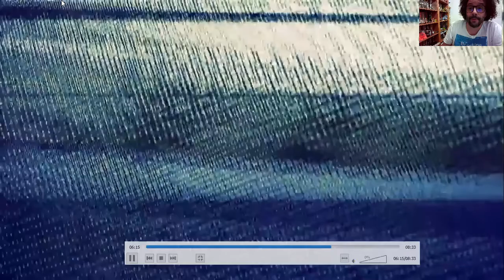CliMatias 695: Douglas Trumbull (1942-2022) (9.2.2022)